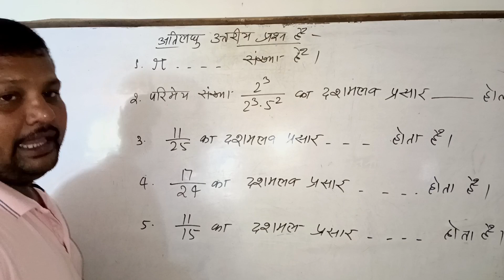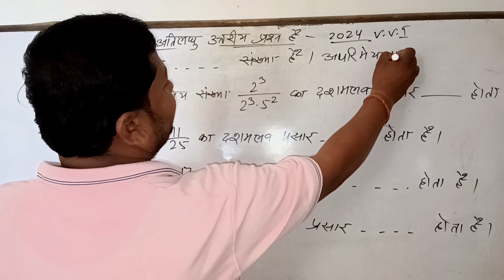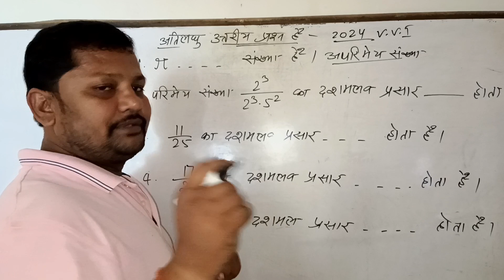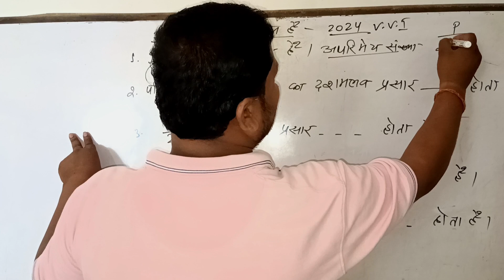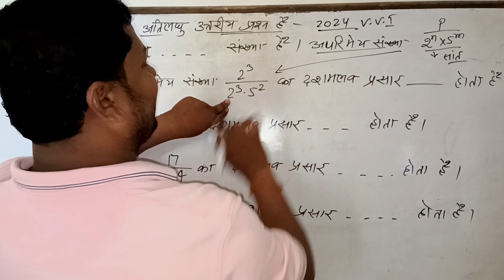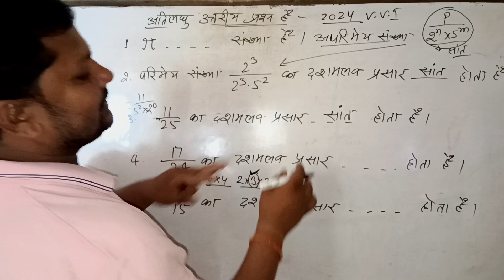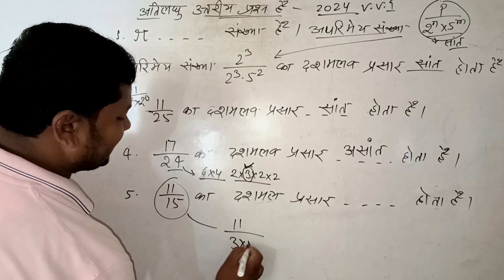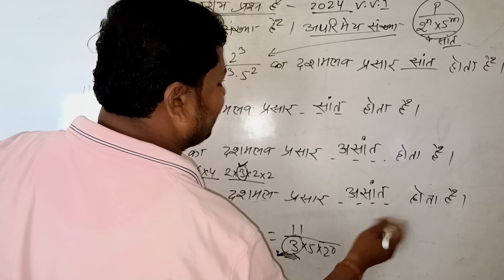π..... संख्या है।। 11 बटे 25 का दशमलव प्रसार होता है।।17/24 का दशमलव प्रसार।।11बटे15 का दशमलव प्रसार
πसंख्या है, 11 बटे 25 का दशमलव प्रसार होता है,17 बटे 24 का दशमलव प्रसार होता है,11 बटे 15 का दशमलव प्रसार होता है, pay kaisi sankhya hai, 11  bate 25 ka dashmlav Prasar hota hai, 17/24 ka dashmlav Prasar hota hai, 11/15 ka dashmlav Prasar hota hai, 11/25 ka dashmlav Prasar hota hai, vvi 10th class objective question 2024, vvi 10th class math objective question,sstp classes,bhola sir,